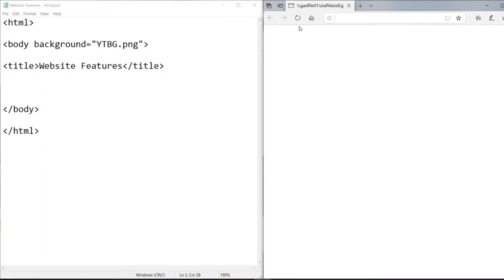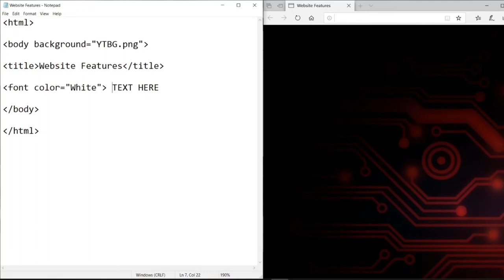HTML Video 6 - Background Image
Follow the instructions in your booklet, or watch here to see how it is done.

Where does the image need to be saved?